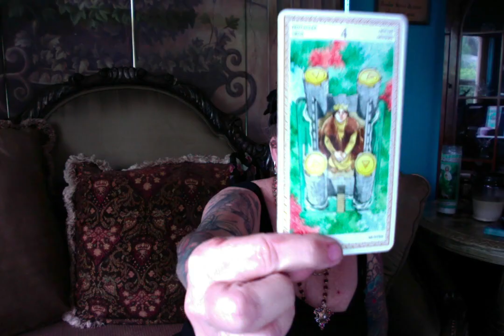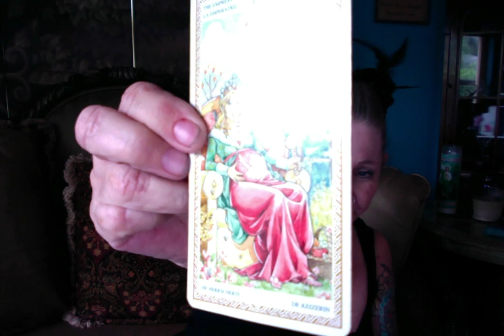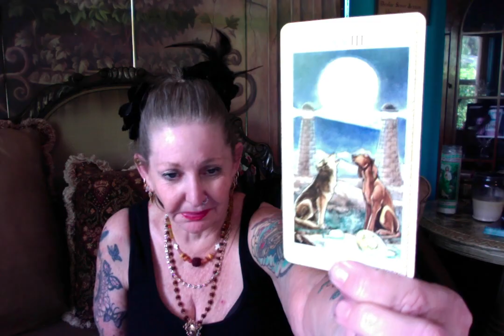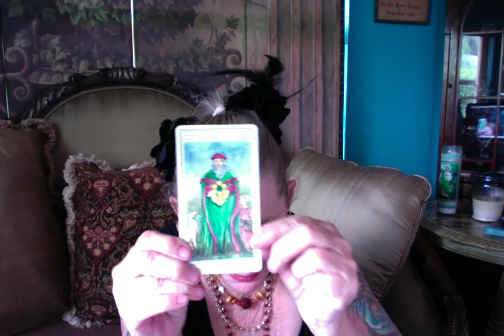Pruitt - Ganga Tarot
Pruitt